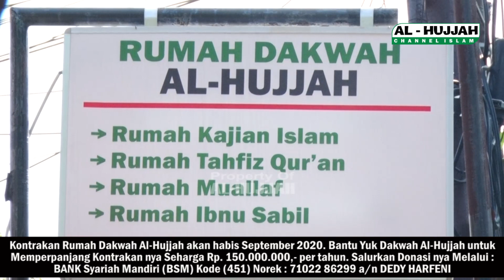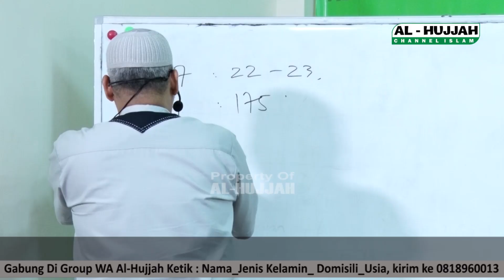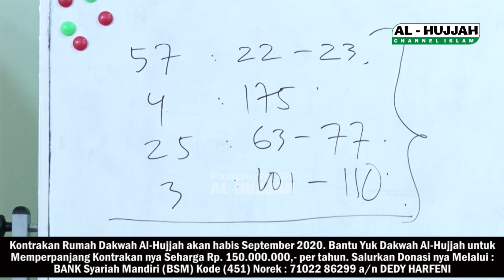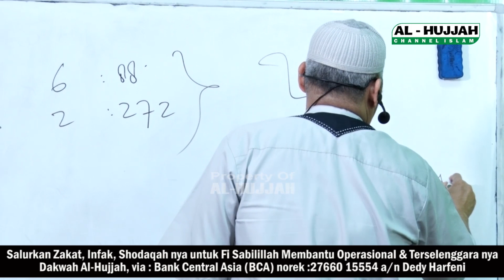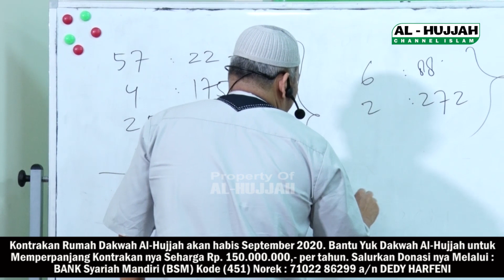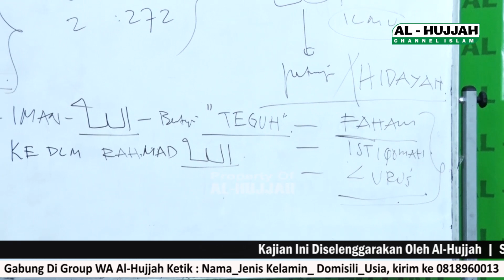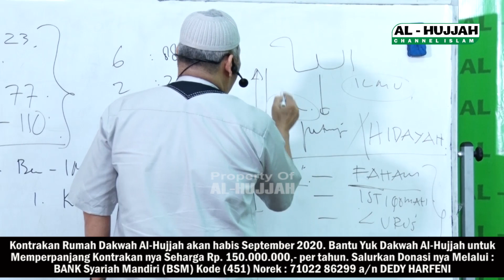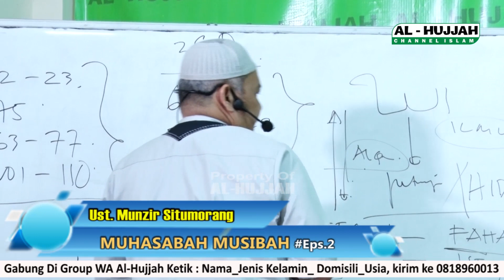MUHASABAH MUSIBAH eps2 || Ust. Munzir Situmorang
Bismillah..

Dalam Pelaksanaan Dakwah dan Penyebaran nya, Al-Hujjah memerlukan biaya yang tidak kecil..
Untuk itu Al-Hujjah membutuhkan Donatur untuk membantu Keberlangsungan dan Perkembangan Dakwah Al-Hujjah..

Bantu Yuukk Operasional dan Terselenggara nya Dakwah Agama Allah yaitu untuk membiayai hal-hal spt ini :
1. Infaq Ustad & Pengajar Yang Mengisi Kajian di Al-Hujjah.
2. Biaya Listrik, Air Rumah Dakwah Al-Hujjah
3. Gaji Marbot Rumah Dakwah Al-Hujjah
4. Biaya Shooting Kajian Islam
5. Biaya Internet
6: Biaya Kebersihan & Keamanan.
7. Biaya Transportasi
8. Biaya Perawatan Rumah Dakwah Al-Hujjah.

Yukk berpartisipasi dalam Penyelenggaraan Dakwah Agama Allah...

Jadikan ini Amalan Istiqamah yang Allah Cintai, dengan menjadi Donatur Tetap Al-Hujjah..
Insya Allah ini akan menjadi Syafaat nya kelak di Akherat dengan menyebar nya ilmu yang bermanfaat..